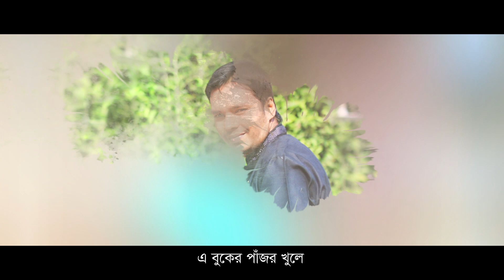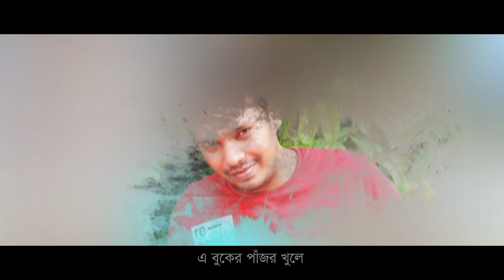Dilam Tule | Tausif | দিলাম তুলে | তৌসিফ | Bangla New Song 2022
Song : Dilam Tule (দিলাম তুলে)
Singer : Tausif
Lyric : Tasnim Ahmed Sadaf
Tune & Music : Tausif
Language : Bengali
Label : Agniveena